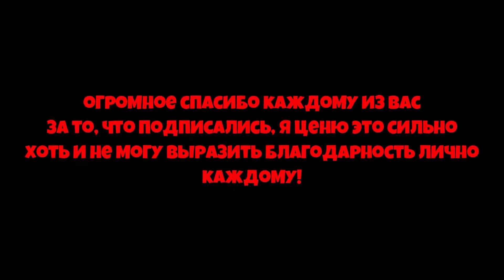*BEESMAS 2024* ONETT GO в НОВОЕ БИСМАС ОБНОВЛЕНИЕ в СИМУЛЯТОРЕ ПЧЕЛОВОДА! NEW in Bee Swarm Simulator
00:00 -  Начало
00:20 -  Реклама
00:35 - kostyapaupau
👀Тема ролика: *BEESMAS 2024* ONETT GO в НОВОЕ БИСМАС ОБНОВЛЕНИЕ в СИМУЛЯТОРЕ ПЧЕЛОВОДА! NEW in Bee Swarm Simulator

*FARM GINGERBREAD* КАК БЫСТРО ФАРМИТЬ ПРЯНИКИ в СИМУЛЯТОРЕ ПЧЕЛОВОДА! BeesmaS in Bee Swarm Simulator

*FARM SNOWFLAKES* КАК БЫСТРО ФАРМИТЬ СНЕЖИНКИ в СИМУЛЯТОРЕ ПЧЕЛОВОДА! BeesmaS in Bee swarm Simulator